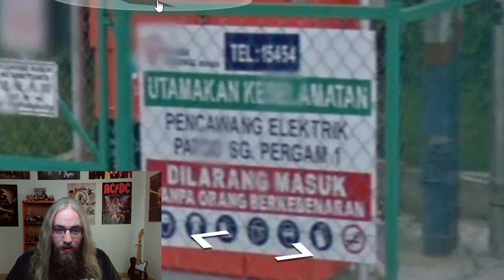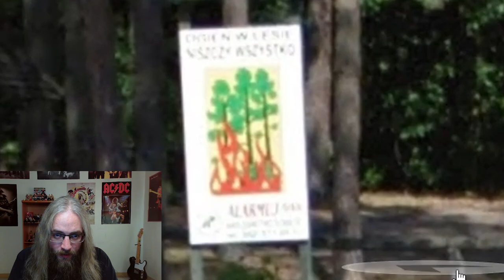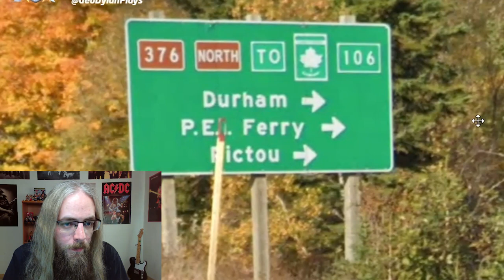GeoGuessr Duels 1v1 to watch with your cats before bedtime (they love it)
This is a riveting series of GeoGuessr Duels. The goal is to find the exact location on Google Maps / Google Streetview. Points are determined by how close your guess is to the correct answer, and the objective is to deplete your opponents points before he can to you! We might even get lucky and have a few easy, famous places!

I really love this game and Duels are definitely my favorite mode, so please enjoy! I'm sure to mentions tons of tips for beginners throughout my commentary.

If you're wondering how to play GeoGuessr for free after they changed the rules, you've come to the right place! Challenge links from premium members are still free for anyone to play. Luckily, I have a whole playlist of easy GeoGuessr Play Alongs right

NOTE: You do still need an account, of course. It's free to make a basic one! Can you get a perfect score?